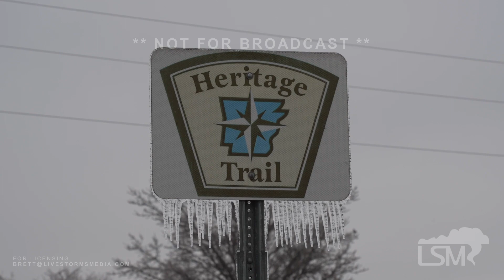01-31-2023 Lehi, AR Severe Icing - Poles Snapped on Fire - I40 Backup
Significant icing near the Lehi, Arkansas area on I-40 where trees were broken, power poles were snapped, and I-40 was backed up west bound for miles due to crashes.